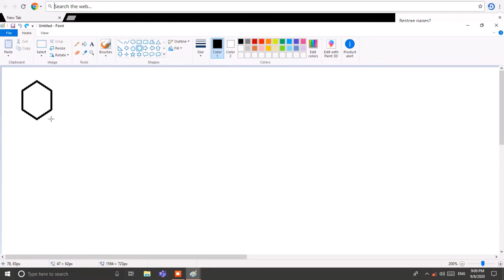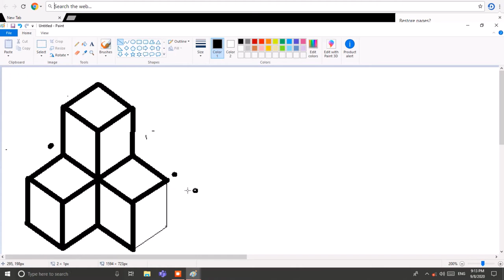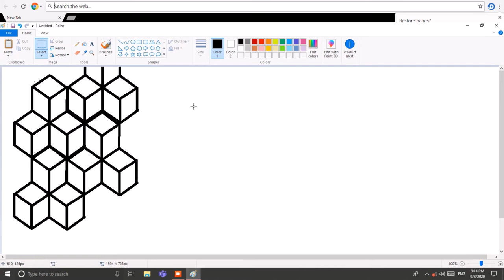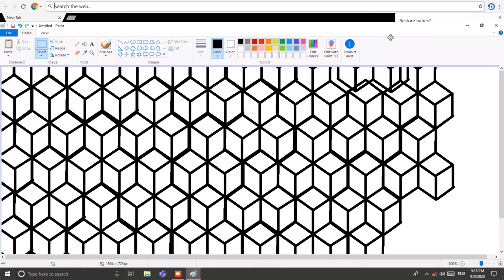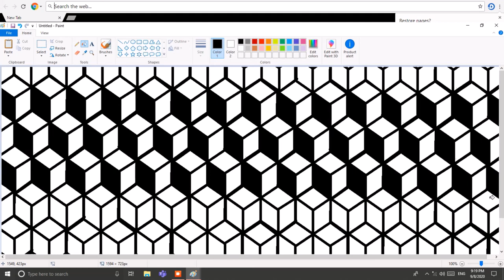How to draw a 3d cube illusion in ms paint on pc